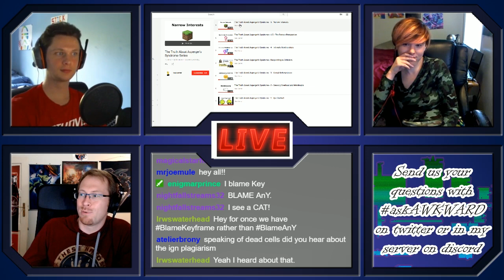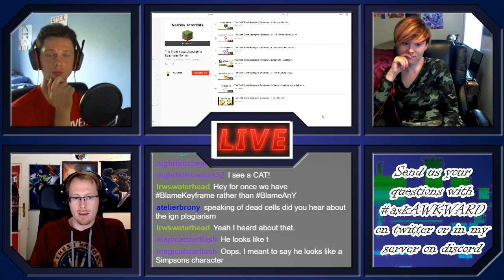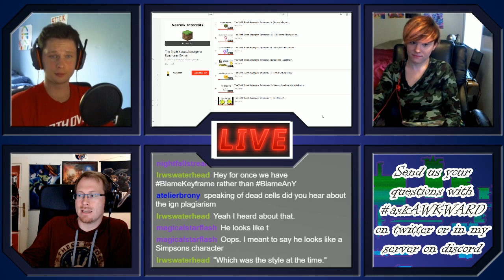AWKWARDCast S2 #30 ft. Tyandaga: Markiplier, Truth about AS & Positive Nihilism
Running counter: Episode 58